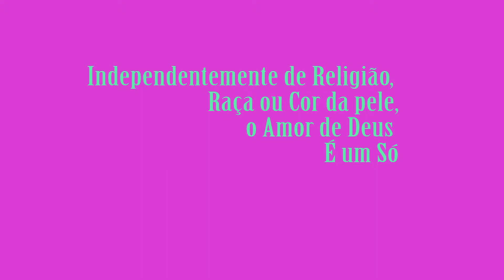Entretendimento entre crianças das Oficinas de Jornalismo e Crianças moradores de rua